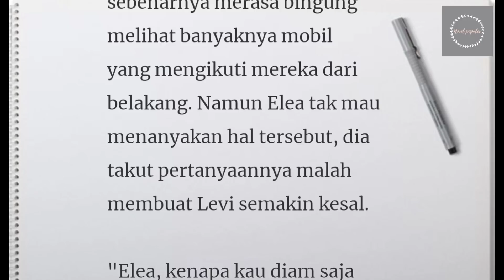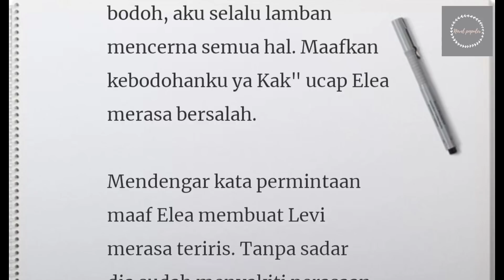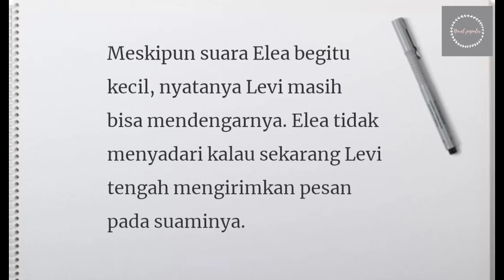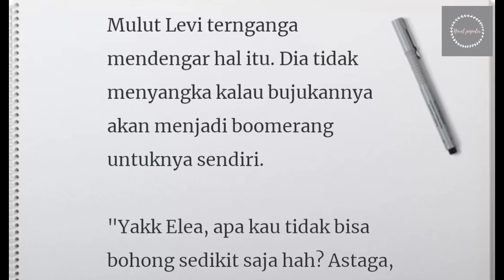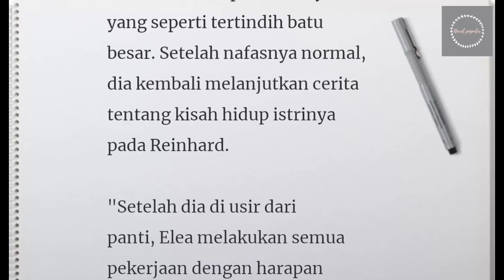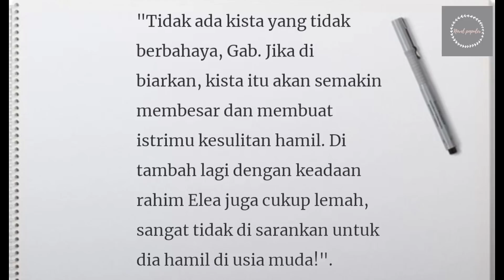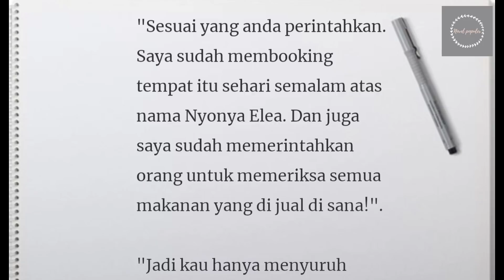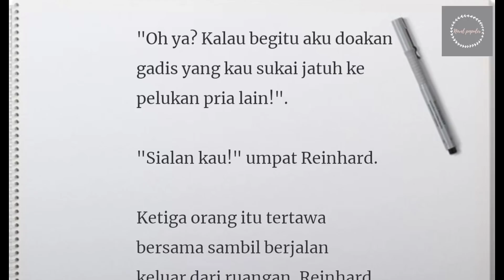"Novel Romantis Terpopuler Episode 46-67"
Penulis : Rifani

 Ayo follow sosmed penulis yaa

dan penulis  kak rifani juga udah upload novel baru nih judulnya Pesona si gadis desa 😍😍 pastinya novelnya dijamin  keren dong   jadi kalian kunjungi Chanel @mak Rifani atau kalian klik link dibawah ini👇

Novel romantis, Novel keren, Novel populer, Novel Viral, Novel Keren